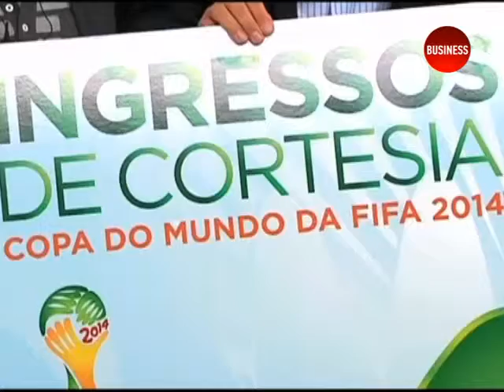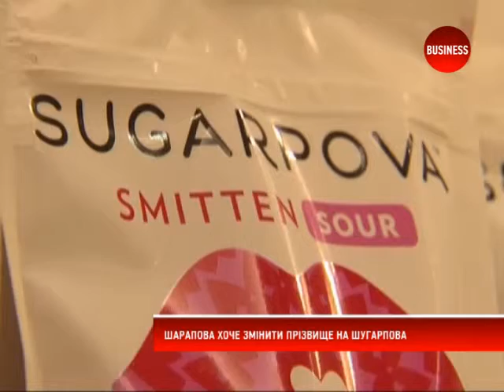Новини спорту 20.08.13 (21:00)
Новини спорту